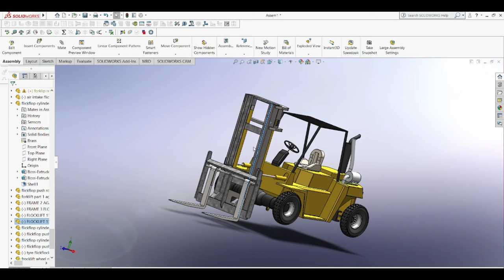Forklift Model | Torus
A forklift (also called lift truck, jitney, fork truck, fork hoist, and forklift truck) is a powered industrial truck used to lift and move materials over short distances. The forklift was developed in the early 20th century by various companies, including Clark, which made transmissions, and Yale & Towne Manufacturing, which made hoists. Since World War II, the use and development of the forklift truck have greatly expanded worldwide. Forklifts have become an indispensable piece of equipment in manufacturing and warehousing.[4] In 2013, the top 20 manufacturers worldwide posted sales of $30.4 billion, with 944,405 machines sold.